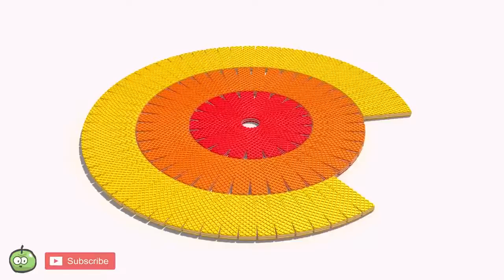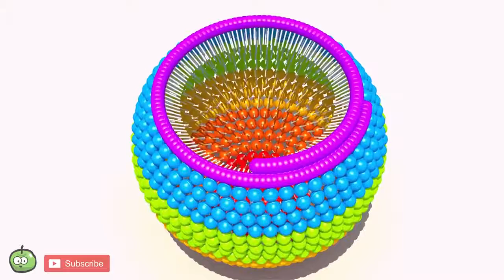Loopy LearningP2 Learning Colors with Circles and Voortman Cookie for Children - 3D Cookie for Kids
Learn Color & Animals With Loopy Kids In The Amazing Farms - Learning Colors Pool Tube Float